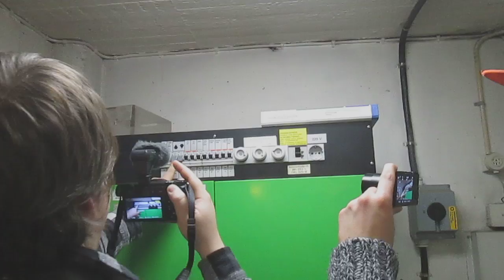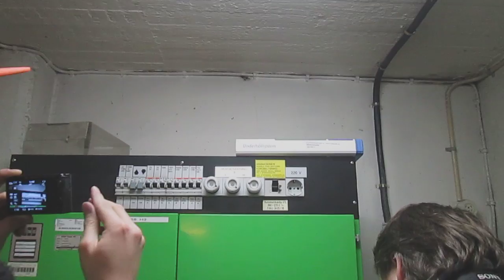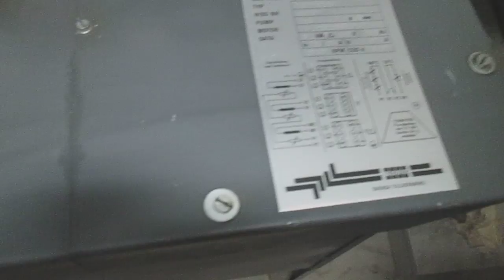Locale macchina lift, Lift machine room @ Tägtgatan 3, Söderhamn Sweden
Filmato con Hissen12 e Heritage Elevators/filmed with Hissen12 & Heritage Elevators